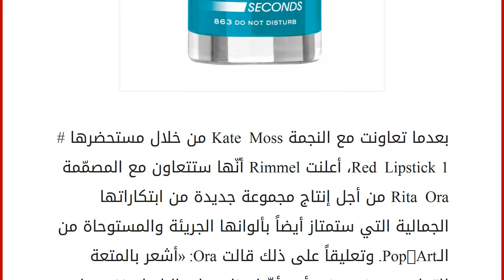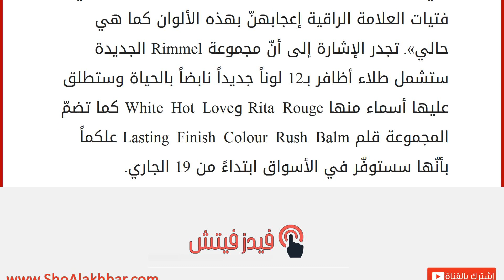تعاون جديد مع Rita Ora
إقراألمقال كاملا :
بعدما تعاونت مع النجمة Kate Moss من خلال مستحضرها #1 Red Lipstick، أعلنت Rimmel أنّها ستتعاون مع المصمّمة Rita Ora من أجل إنتاج مجموعة جديدة من ابتكاراتها الجمالية التي ستمتاز أيضاً بألوانها الجريئة والمستوحاة من الـPop-Art. وتعليقاً على ذلك قالت Ora: «أشعر بالمتعة للتعاون مع Rimmel، أرى أنّ لدينا مصادر الإلهام نفسها في ما يتعلّق بالصيحات والألوان والأساليب. آمل أن تبدي فتيات العلامة الراقية إعجابهنّ بهذه الألوان كما هي حالي». تجدر الإشارة إلى أنّ مجموعة Rimmel الجديدة ستشمل طلاء أظافر بـ12 لوناً جديداً نابضاً بالحياة وستطلق عليها أسماء منها Rita Rouge وWhite Hot Love كما تضمّ المجموعة قلم Lasting Finish Colour Rush Balm علكماً بأنّها سستوفّر في الأسواق ابتداءً من 19 الجاري.